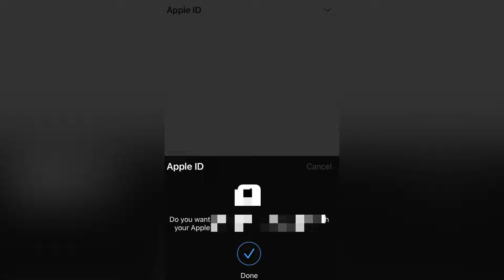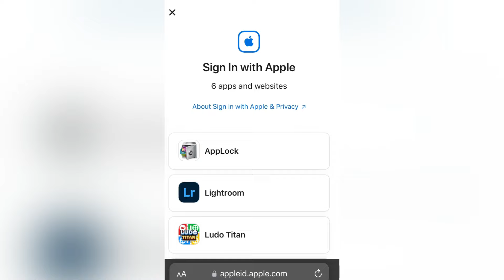How To Unlink \Remove Apple ID From Pubg Mobile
How To Unlink /Remove Apple ID From Pubg Mobile / Picsart/Lightroom/InShot